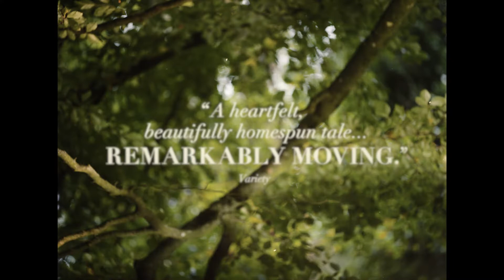The Quiet Girl - Official Trailer - In Theaters February 24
February 24, 2023 - Opening In Select Theaters Nationwide

Rural Ireland. 1981. Nine-year-old Cait is sent away from her overcrowded, dysfunctional family to live with foster parents for the summer. Quietly struggling at school and at home, she has learned to hide in plain sight from those around her. She blossoms in their care, but in this house where there are meant to be no secrets, she discovers one painful truth.